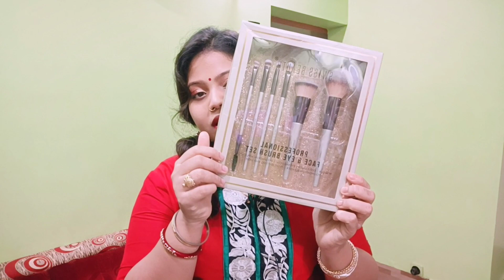Swiss Beauty Professional Face & Eye brush set/Honest review/Best Affordable makeup brush set review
Hello guys..

I hope you guys enjoy this video as much as I enjoyed making it..🙏🙏

Ami Tani ajk ami tmder jono Swiss Beauty professional makeup brush set review video uploaded kor6 tomader jodi ei video ta valo lage tahole please subscribe to my channel and share with your family friends ❤️